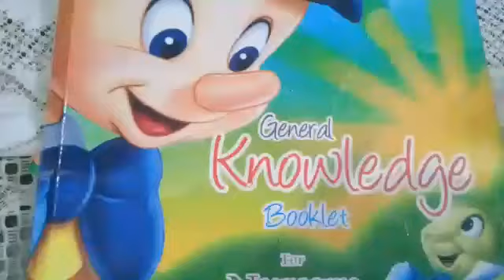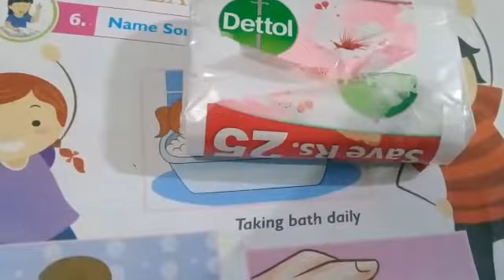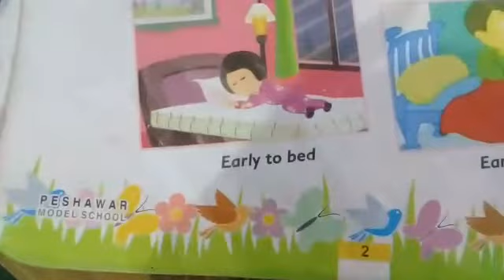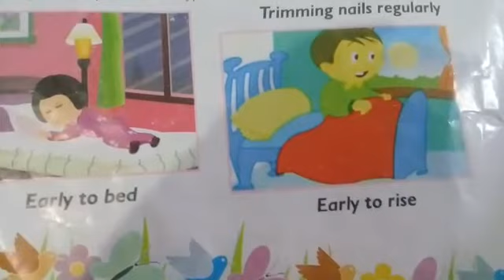Lecture #6 G.k Q #6